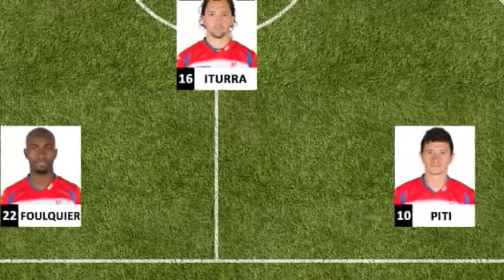Deportes 7 - 2ª Parte Viernes 28 de Noviembre de 2014